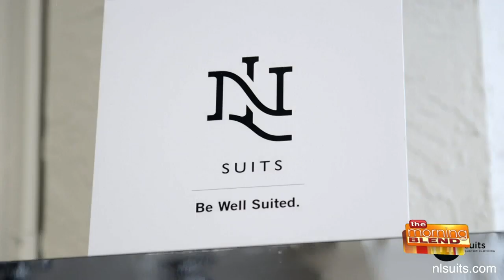The Hottest Looks for Wedding Menswear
At most weddings, the bride gets all the attention, but a guy in a sharp suit is sure to turn heads! We're so excited to show off some of the hottest wedding looks for men with Nas Laine and Kevin Manion from NL Suits.  NL Suits has suits starting at $495!